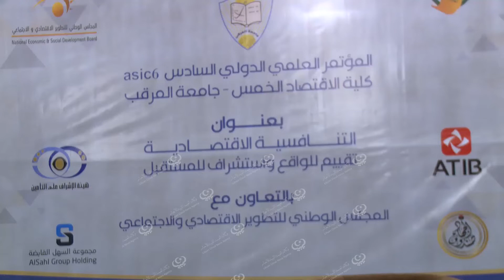انطلاق جلسات المؤتمر العلمي الدولي السادس بطرابلس LCNA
انطلقت يوم الثلاثاء بطرابلس، فعاليات المؤتمر العلمي الدولي السادس، تحت عنوان (التنافسية الإقتصادية تقييم للواقع واستشراف للمستقبل)، من تنظيم جامعة المرقب كلية الإقتصاد، وبالتعاون مع المجلس الوطني للتطوير الإقتصادي والاجتماعي، ويستمر حتى يوم (9) نوڤمبر الجاري، بمشاركة عدد من أساتذة الجامعات والباحثين والمختصين والمهتمين بهذا المجال.